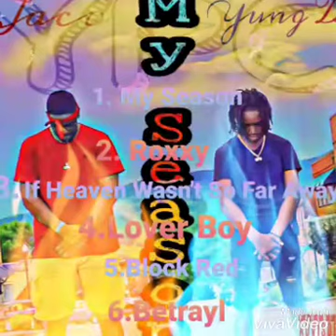If Heaven Wasn't So Far Away